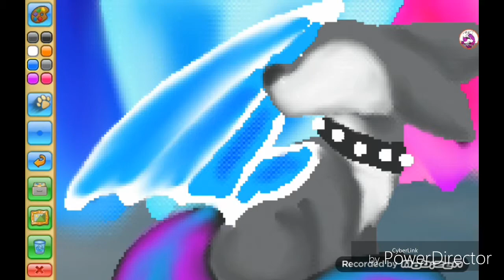La grotte de cristal (speedpaint)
Oui encore un dessin sur animal jam je sais je sais, mais j'en fait sur aj que pour des commandes où des test alors autant vous les filmer non? :3 et oui j'en suis fière  de celui-là ^w^ encore merci à Meow cr pour l'intro je l'adore